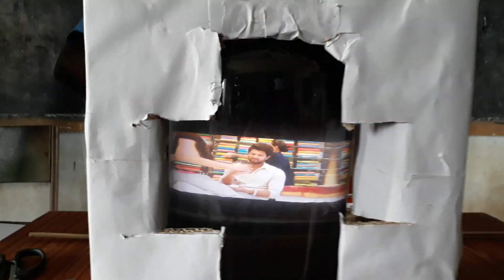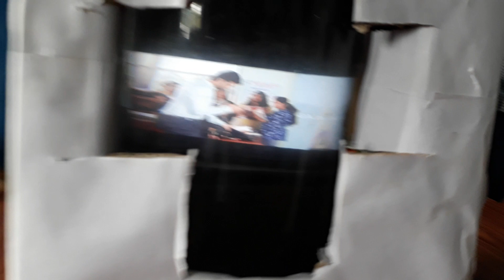MINI THEATER ..AT OUR HOUSES.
POTHURAJU MASTERU ZPHS ZAMPANI.